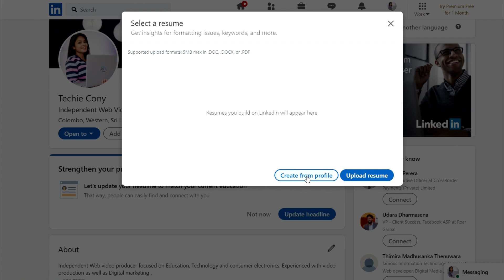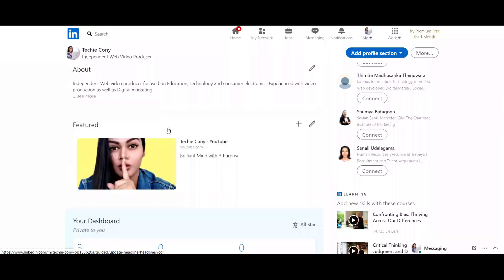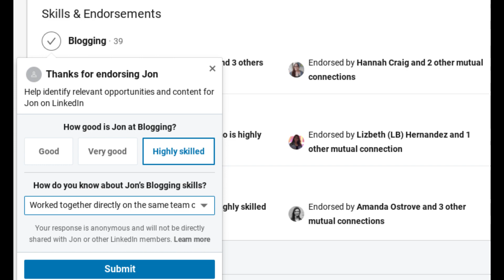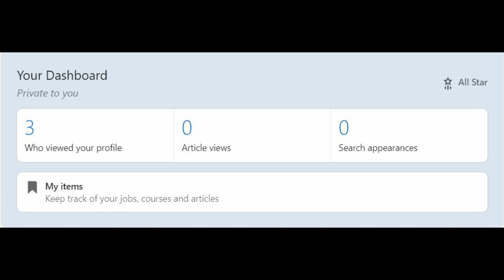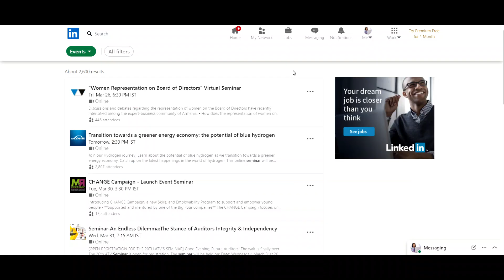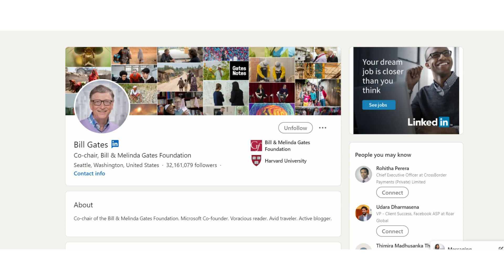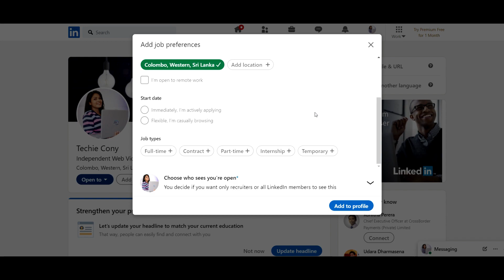Why you must have a LinkedIn Account? Sinhala Explanation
LinkedIn Sri Lanka Log In or Sign Up: lk.linkedin.com

To Manage your professional identity. Build and engage with professional network. Access knowledge, insights and opportunities using a desktop or smartphone, There you have an Ideal Place.
LinkedIn is an USA Professional Networking online service. The platform allows job seekers to post their CVs and employers to post jobs.